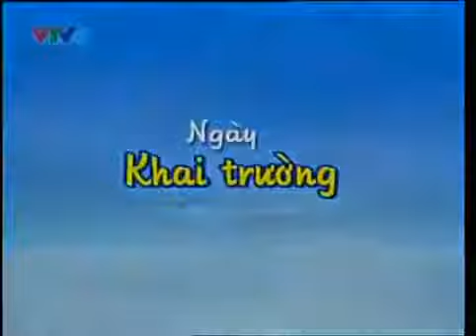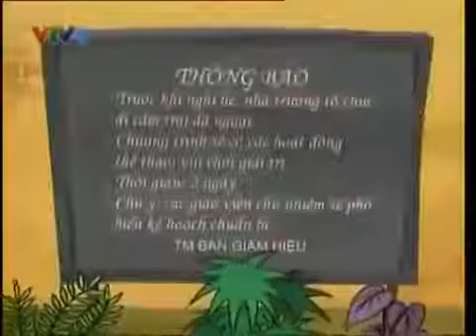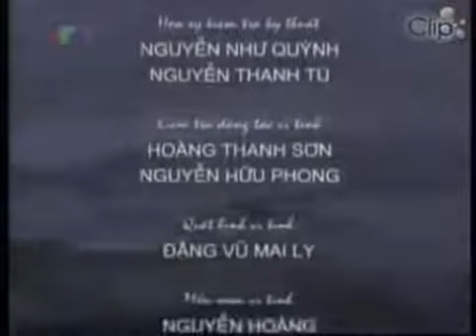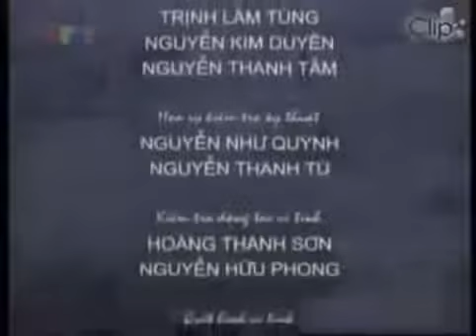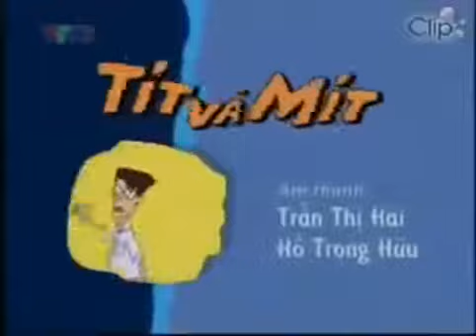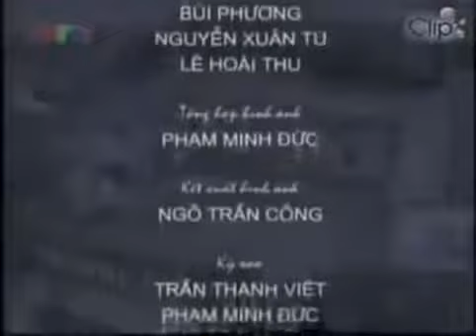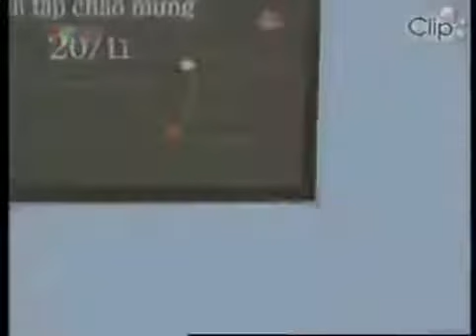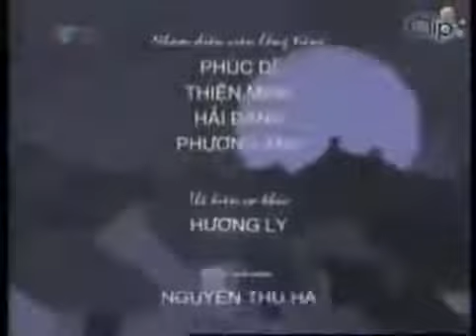Phim hoạt hình TÍT VÀ MÍT Trọn bộ 10 tập